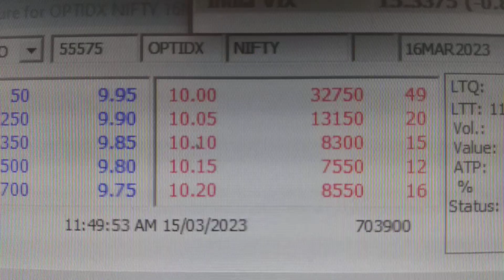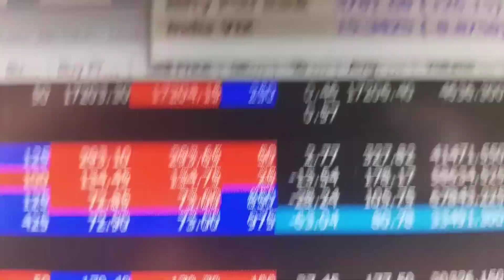Nifty & Bank Nifty Option PE Intraday 15 March 2023